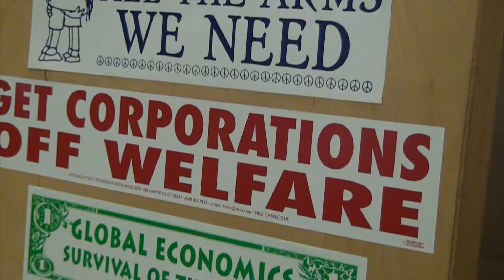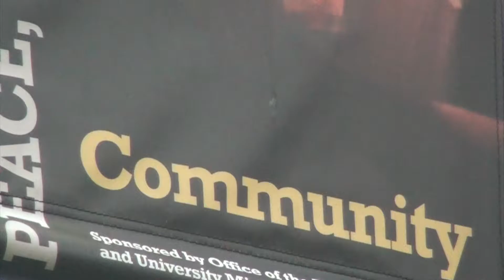St. Bonaventure Van takes Students to a Local Mosque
Every Friday St. Bonaventure University takes Muslim students to and from a local mosque.